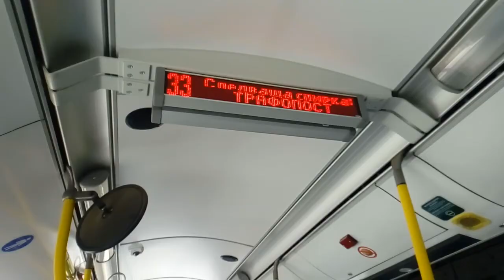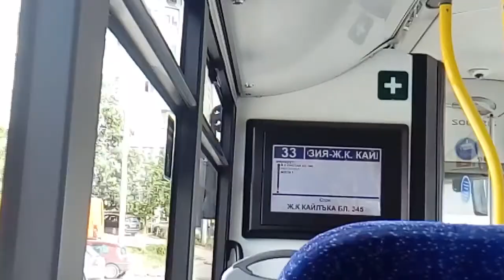Pleven trolleybuses | Škoda Solaris 26Tr & ZiU-682 (June 2018) 🚎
I had time to film the trolleybus network of Pleven, Bulgaria. The trolleybuses are in very good condition. They are clean and shiny like it has to be in every big city.